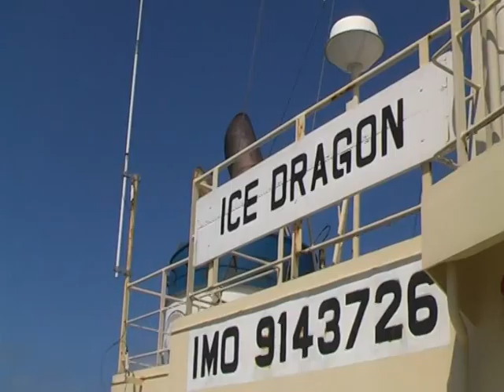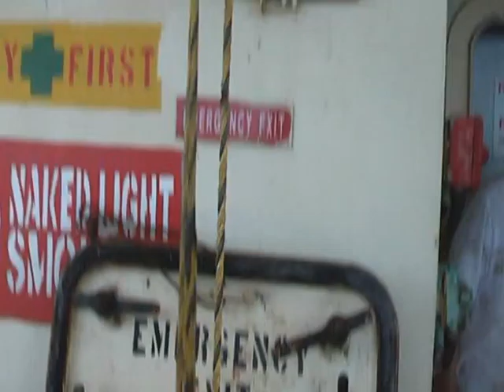SHIP`S TRANING (BEST FRIENDS)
m/v "ICE DRAGON". CONFINED SPACE ENTRY/ TRANING